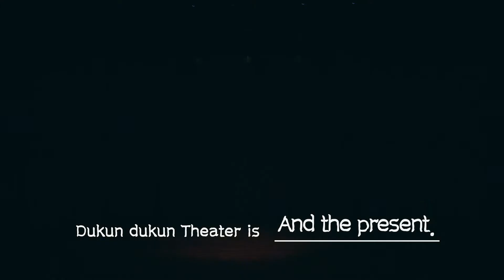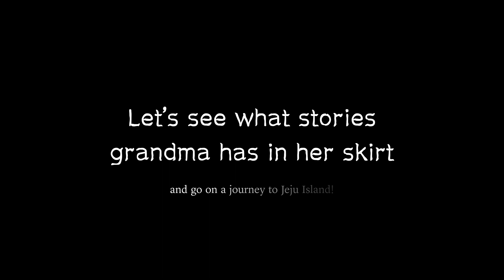동아시아문화도시 문화예술교류사업 두근두근시어터 해외홍보영상(영어) Overseas promtion video by Dukun dukun Theather